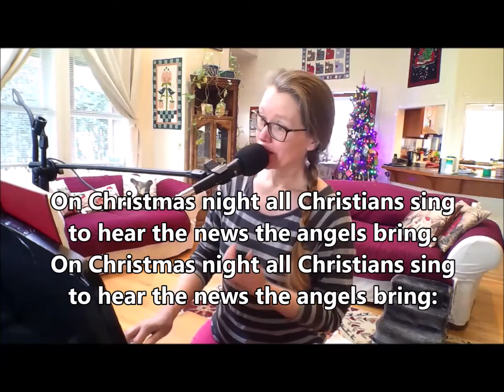On Christmas Night ELW 274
On Christmas Night
Text:  Luke Wadding, d. 1686

SUSSEX CAROL
88 88 88

Christmas